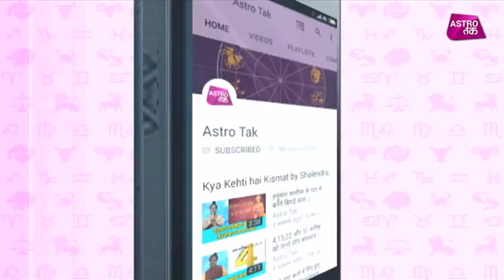नौकरी और कारोबार में लाभ के लिए उपाय | Ashwani Mangal | Astro Tak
भाग्य लक्ष्मी - पंडित अश्विनी मंगल से राशियों के अनुसार जानिए किन खास उपायों को अपनाने से मिलेगी नौकरी और कारोबार में सफलता ?